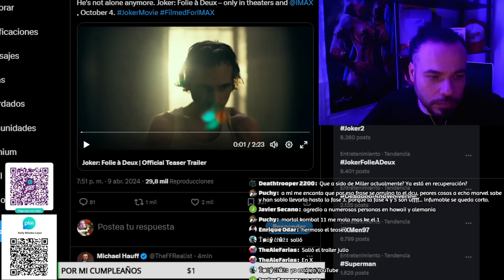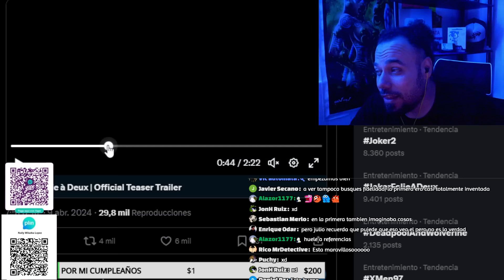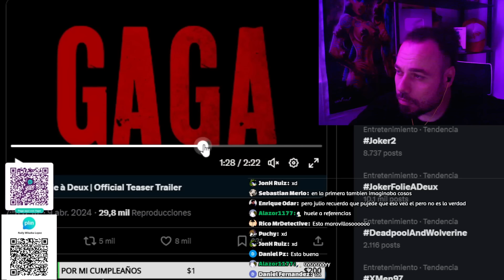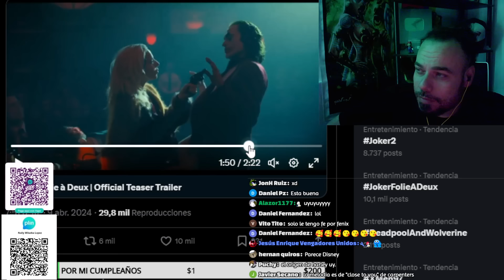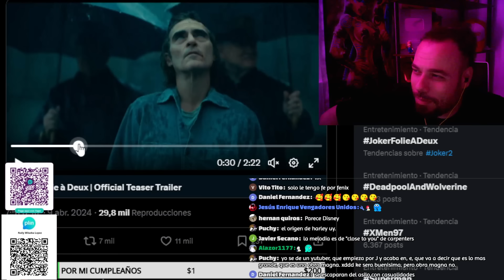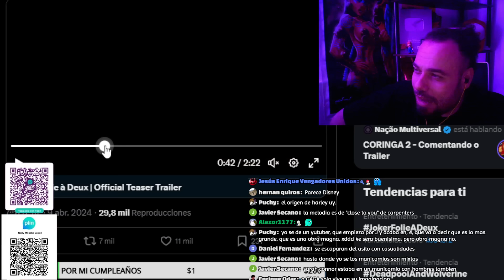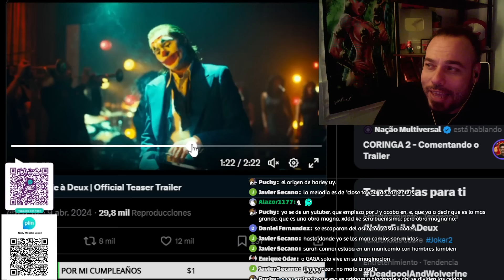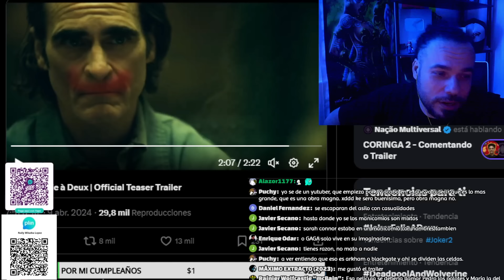Joker: Folie à Deux | Official Teaser Trailer VIDEOREACCION OSCAR PARA JOAQUIN PHOENIX YA! DC